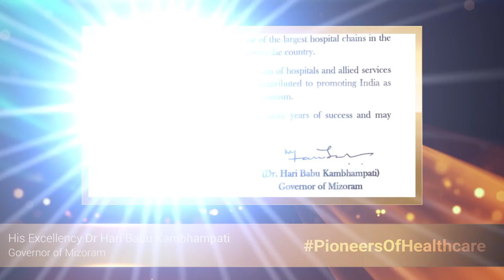PioneersOfHealthcare | Wishes on 39th Anniversary of Apollo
As we confine to deliver on our commitment to provide you with the best care in the world, it is the trust of many key leaders and dignitaries that we'll continue to build Apollo to be the most loved and trusted healthcare institution in the world.

The entire Apollo family conveys its gratitude to everyone for joining us in this celebration.